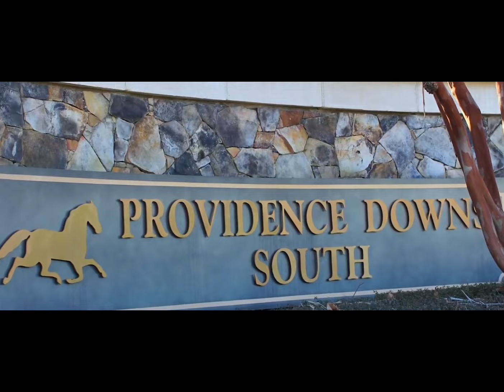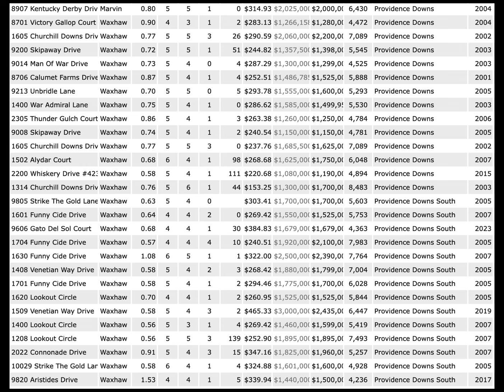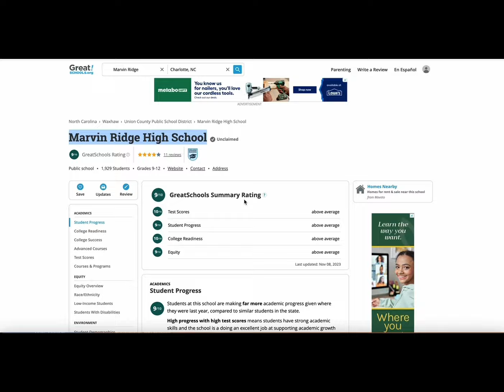Providence Downs vs Providence Downs South || 2 Upscale gated communities || Waxhaw, NC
Providence Downs and Providence Downs South are both upscale gated communities located in Waxhaw, North Carolina. These communities offer luxurious living with a range of amenities and features that attract residents seeking an affluent and exclusive lifestyle

✅ Providence Downs:

✅ Location:
▶ Providence Downs is situated in Waxhaw, a town known for its picturesque landscapes and proximity to Charlotte.

✅ Gated Community:
▶ Providence Downs is a gated community, providing residents with an added layer of security and exclusivity.

✅ Amenities:
▶ The community likely features upscale amenities such as a clubhouse, fitness center, swimming pool, and tennis courts.
Common areas and landscaped spaces contribute to an aesthetically pleasing environment.

✅ Housing:
▶ Properties in Providence Downs are likely to include custom-built, high-end homes with spacious layouts and premium finishes.
Large lots may offer privacy and beautiful outdoor spaces.

✅Providence Downs South:

✅ Location:
▶ Providence Downs South is also located in Waxhaw, potentially nearby or in a similar setting to Providence Downs.

✅ Gated Community:
▶ Like its counterpart, Providence Downs South is a gated community, emphasizing privacy and security.

✅Amenities:
▶ Expect Providence Downs South to offer a variety of upscale amenities, possibly including a clubhouse, fitness facilities, and recreational spaces.

✅ Housing:
▶ Homes in Providence Downs South are likely to be luxurious, with attention to detail in design and construction.
Architectural diversity may be a feature, showcasing a range of styles and sizes.

✅Waxhaw, NC:

✅ Community Atmosphere:
▶ Waxhaw is known for its charming small-town atmosphere, offering residents a break from the hustle and bustle of city life while still being in close proximity to Charlotte.

✅ Schools:
▶ The area is likely to have reputable schools, making it attractive to families seeking quality education for their children.

✅ Scenic Surroundings:
▶ Waxhaw is known for its scenic beauty, with parks, nature trails, and green spaces providing opportunities for outdoor activities.

✅ Cultural and Recreational Activities:
▶ Residents of Waxhaw, including those in Providence Downs and Providence Downs South, may have access to cultural events, local markets, and recreational activities that contribute to a vibrant community.

▶ 🚚 Charlotte Relocation Guide: Relocate to Charlotte NC Region
▶ 💰 What Is Your Home Worth? Charlotte Region Home Evaluations

✅Mark Weinberg
▶ Charlotte North Carolina Real Estate Agent NC: 285870 South Carolina Real Estate
▶ Agent SC: 111356

                     ˜”°•Living in Charlotte, NC w Mark Weinberg•°”˜